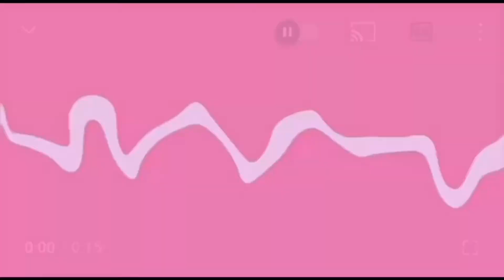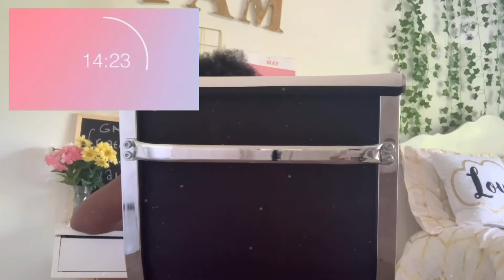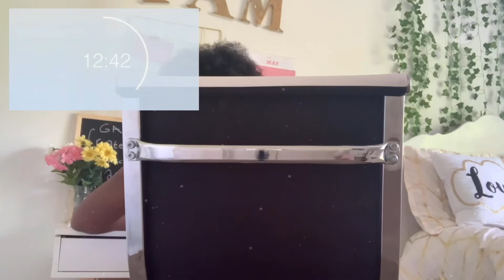1 hour real time study with me!// pomodoro method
Hey guys and welcome back! First off I want to start by saying I'm soo sorry for how late this video is. Obviously it was supposed to be uploaded on Monday, and now it's Friday. As you can see, this video is sooo long, the longest video I've ever done on my channel before actually, so I was having a lot of trouble editing and uploading it, but here it is now! I spent so much time on this video, almost an entire week, so I really hope you guys enjoy! This is a video that I have seen a lot of other youtubers do, especially other high school and college youtubers, and they have really helped me stay productive and focused throughout this year, especially being online! I know that a lot of people are already out for summer, but if you're like me and you still have a bit of a ways to go and you need a study buddy to help you study for finals or anything else, I got you :) and if you are already out, maybe this can help you when school starts back up again! I really hope this helped you and that you enjoyed and if you did don't forget to click like and subscribe and turn on notifications so that you never miss a new upload, and I'll see you all in my next video!
                                                                                                                           Xoxo,
                                                                                                                          Miriam
ps. - I'm still going to upload todays video today so you get two uploads hehe :)

What do you use to edit? Capcut, imovie, and Vllo

Q: Do you want to see more videos like this or just more school and study videos in general?

Tripod and ringlight
vlogging tripod
mini ringlight

Quote of the day- "If not now, then when?"